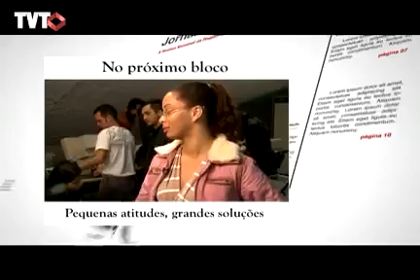‪ABCD em Revista: Lixo - parte 1/3‬ - Rede TVT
Uma cidade contra o lixo. A equipe do ABCD em Revista foi até Mogi das Cruzes saber porque a cidade inteira é contra a construção de um Aterro Sanitário na região do Taboão. E como lixo não é um problema apenas de Mogi, na semana do Meio Ambiente, o programa mostra ainda alternativas simples que podem dar um destino correto e útil ao lixo. Bom para o meio ambiente e bom para a comunidade.

Tema: Lixo
Bloco: 01